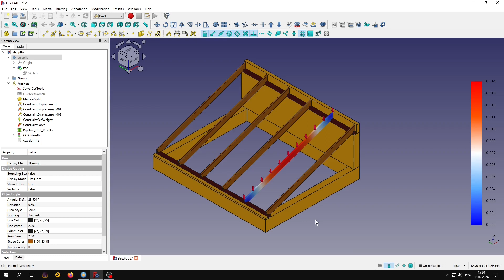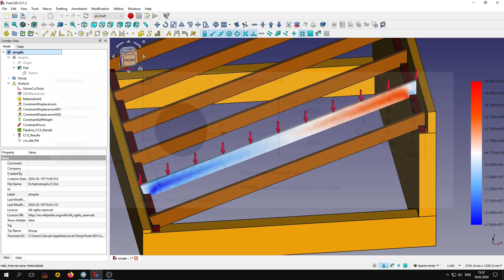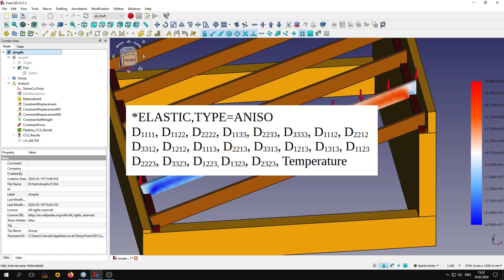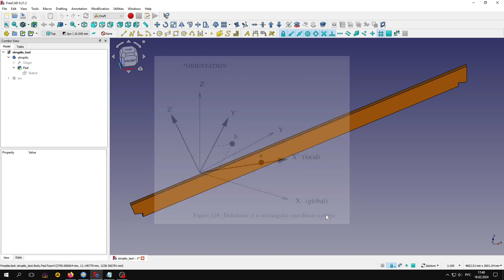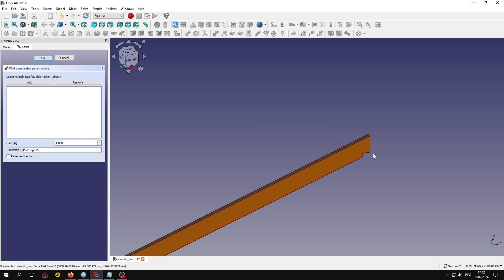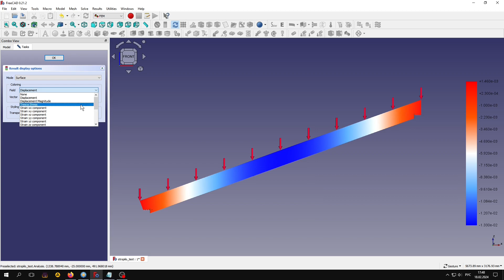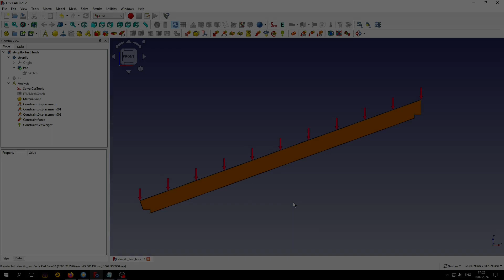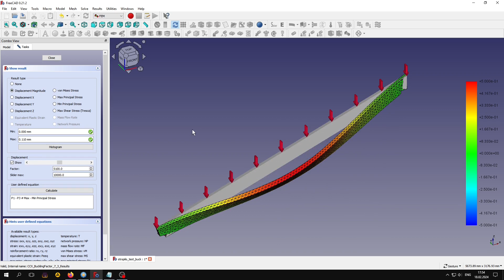Анизотропный материал во FreeCAD FEM, считаем деревянное стропило.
Посмотрим как во FreeCAD FEM, а точнее Calculix, задаются анизотропные материалы. И применим их для учета ортотропных свойств древесины при расчете стропила.